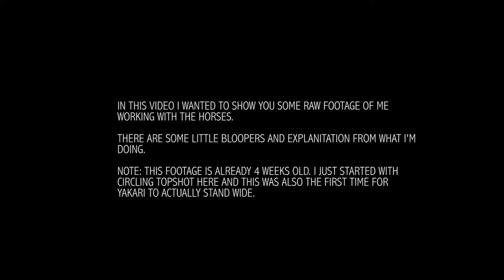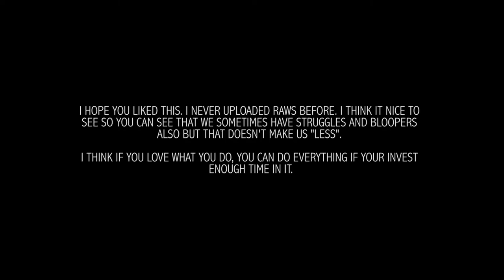RAWS with little bloopers & explanation!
I thought this would be fun for you guys to see. Just a typical day for me in the stables.

The most important thing to accomplish things is to be patience, have fun and listen to your horse.

NOTE: This is my way of "training" with the horses. I'm not a pro but I know this works for me & them. And we have fun with it!
Owner of five horses, The lucky five!
Eastern, Ian, Topshot, Dora & Yakari. You can call me Romy.